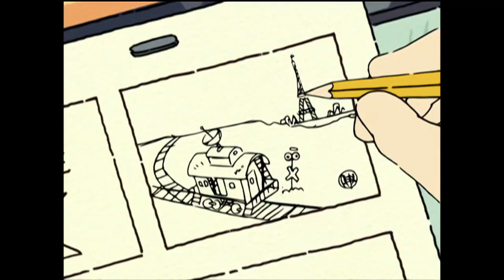Molly Macdonald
Being the show's best example of character development, the cute tomboy down the street. Molly Macdonald.

They say kids are cruel but...
You'll never know what to expect under all that ice.
It could be the nicest girl you'll ever meet.